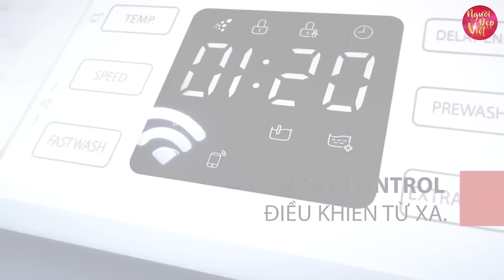Đại Gia Chứng Khoán Run Cầm Cập Trước Gái Xinh Được Nàng Gạ Chốt Đơn Liền Tay